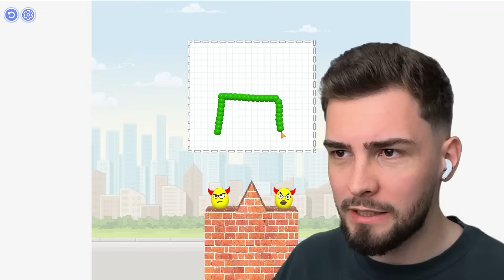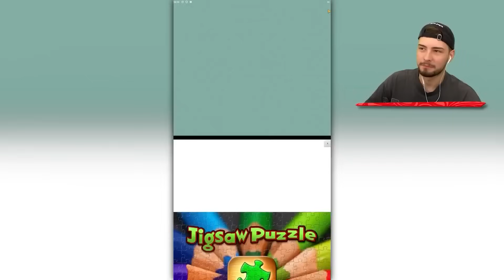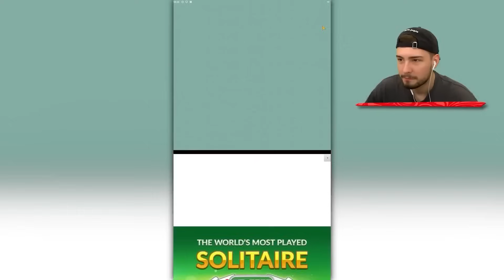DIE LEGENDÄRE MASKE FREISCHALTEN in MASK EVOLUTION!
In diesem Video seht ihr die besten Handyspiele! Schaut bis zum Ende!

Dieses Video ist inspiriert von IDzock, Lumexx, iCrimax und StandartSkill!

Ähnliche Videos